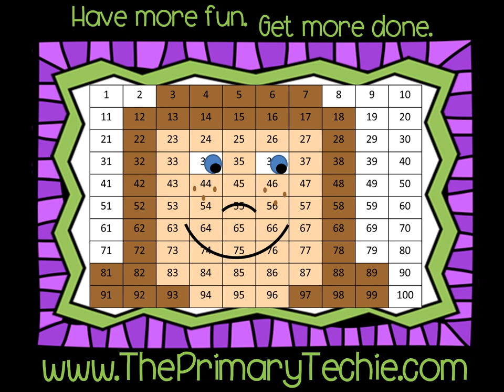100 More or Less Elf Mail - Christmas